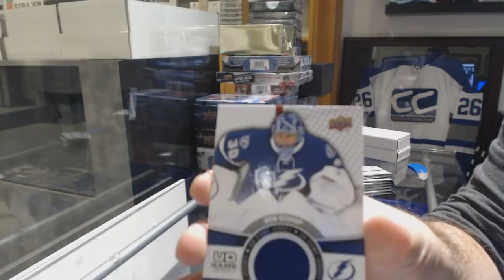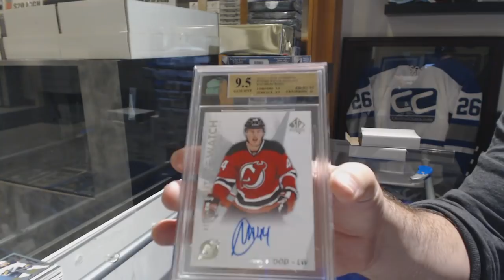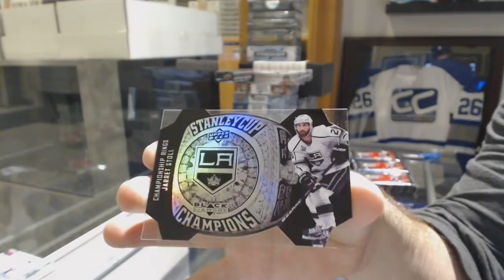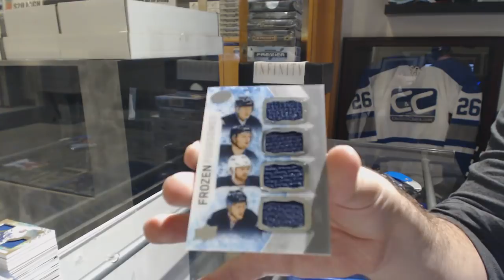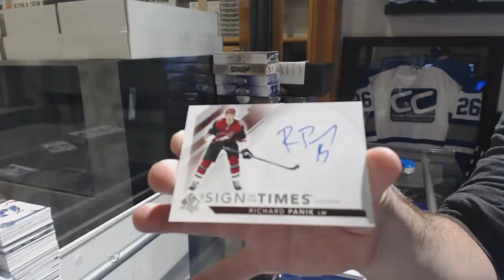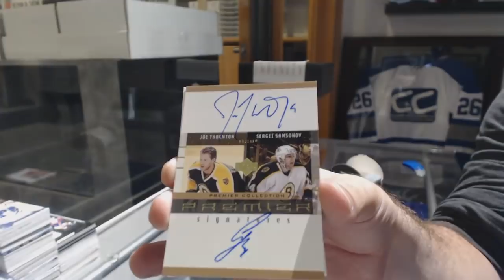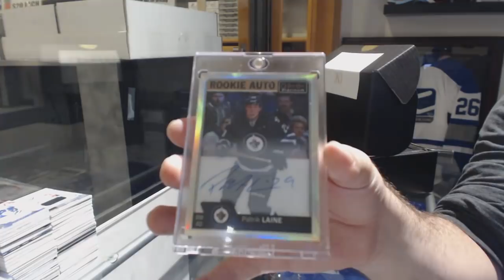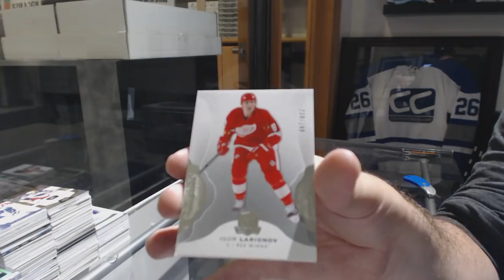Sunday Night Hockey Monster Box Break With 17-18 UD Ultimate Giveaways! - C&C GB #8756